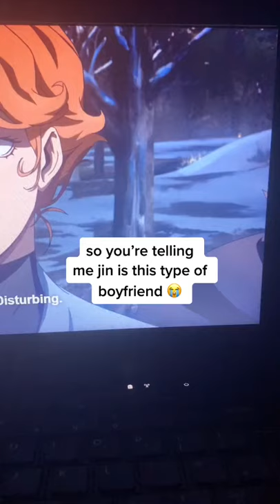So Jin is this type of boyfriend💀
Credits to golden_jin